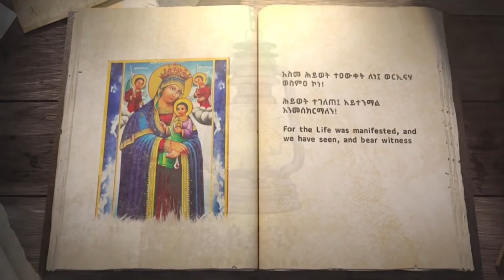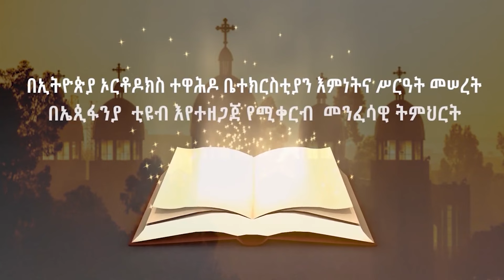ትዳር እና ምናኔ | ቆይታ ከአበ ነፍስ ጋር